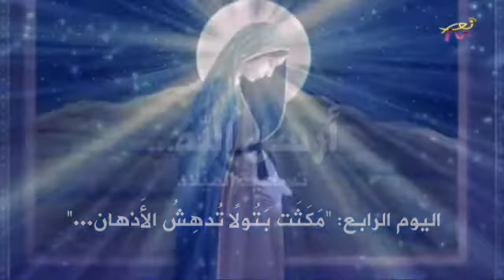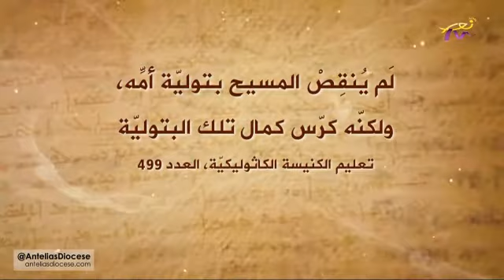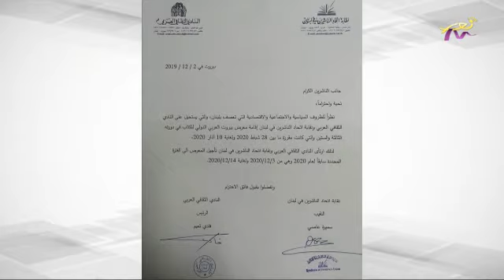عالموعد 23-12-2019 مع منال أبو حيدر و ناريمان علوش